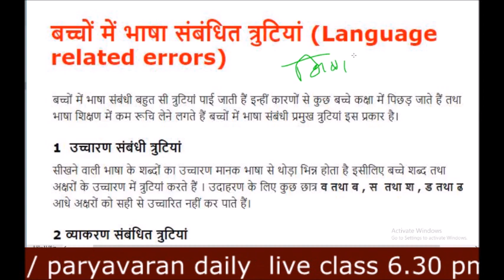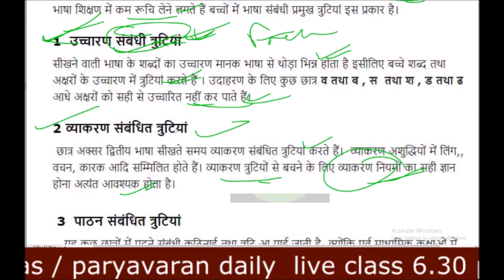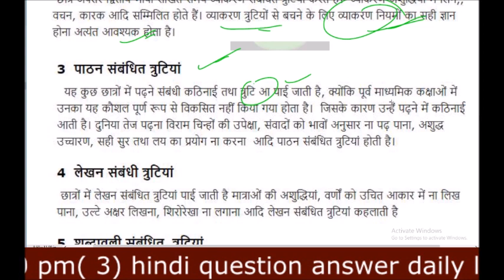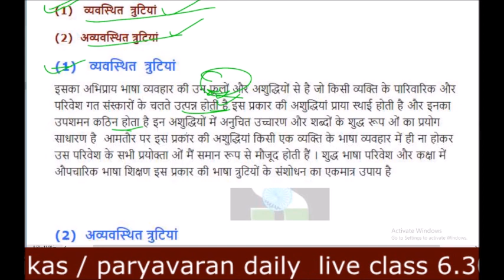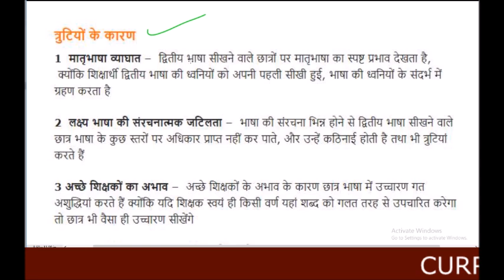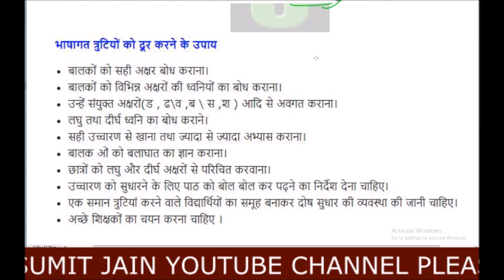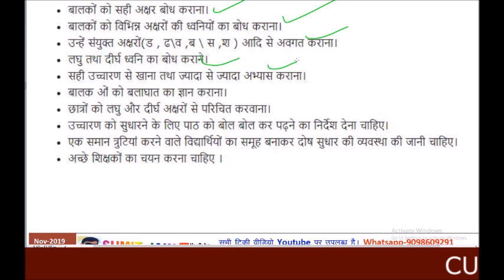mp tet exam Hindi Pedagogy | bachcho me bhasha vikas sambandhi turtiyan शिक्षक_भर्ती_वर्ग_3